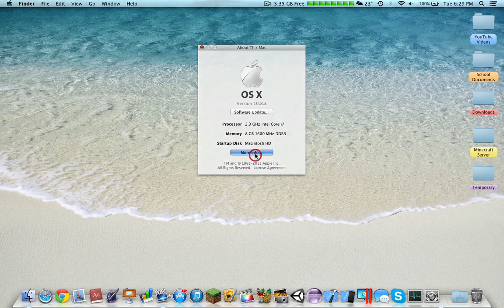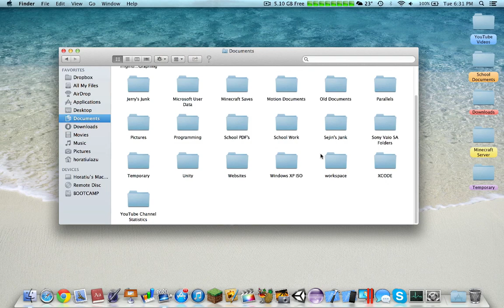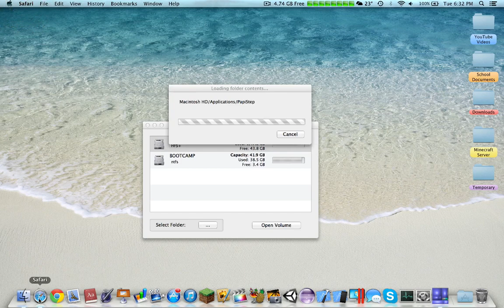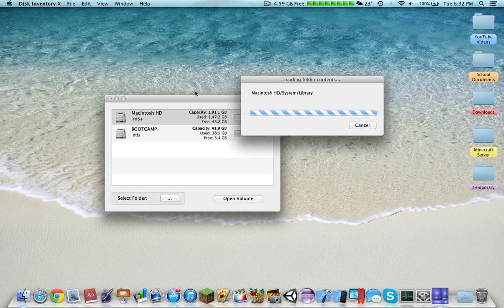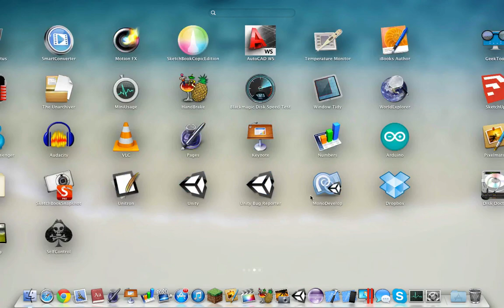Is 256GB of SSD enough for daily use? - MacBook Pro Retina & MacBook Air Users!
How much is 256GB of SSD space? Want my opinion? Today I will discuss the 256GB SSD in my MacBook Pro Retina 15.4'', and how I live with such a arguably small amount of space.

While it may not seem like much, I managed to cramp a large number of applications, operating systems & files into what seems to be a small disk.